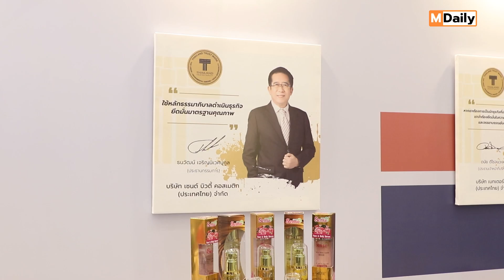DITP จัดพิธีมอบประกาศนียบัตรเชิดชูเกียรติผู้ได้รับตรา T Mark ประจำปี 2566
กรมส่งเสริมการค้าระหว่างประเทศ หรือ DITP จัดพิธีมอบประกาศนียบัตรแก่ผู้ได้รับตราสัญลักษณ์ Thailand Trust Mark (T Mark) ประจำปี 2566

พร้อมตั้งเป้ายกระดับจากตราสัญลักษณ์ของความไว้วางใจ สู่ ตราสัญลักษณ์แบรนด์ประเทศไทย เพื่อเชิดชูเกียรติและสร้างความภาคภูมิใจให้ผู้ประกอบการที่รักษาคุณภาพมาตรฐานของการผลิต มีการใช้แรงงานที่เป็นธรรม และมีความรับผิดชอบต่อสิ่งแวดล้อมและสังคม ตอกย้ำความเชื่อมั่นสินค้าและบริการไทยในเวทีการค้าโลก